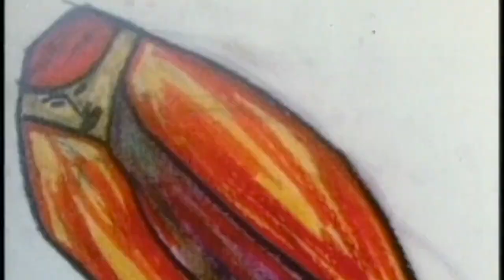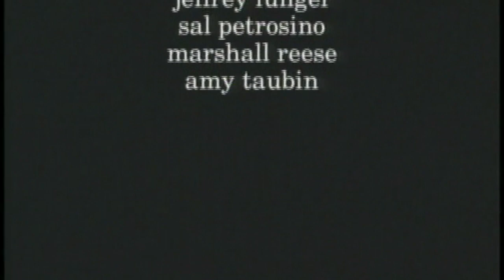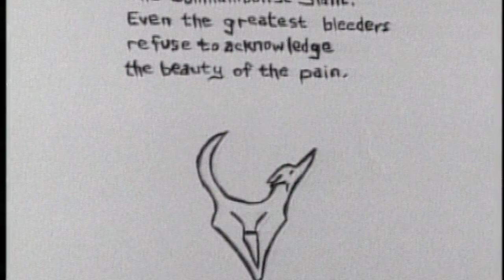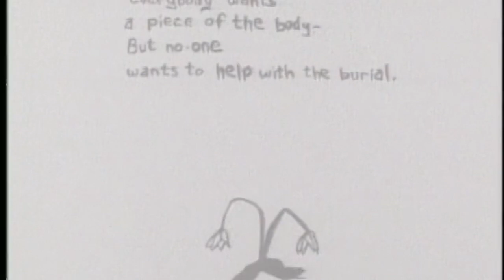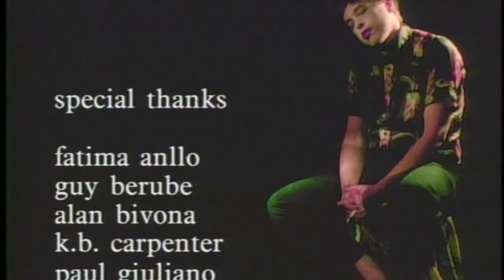NADA Compilation - Walter Tomasino & Steven Giuliano (1983-1990)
Walter Tomasino & Steven Giuliano created 'Nada Video & Audio" in New York in the 1980s. The project featured animation by Tomasino & video & audio by Giuliano.

00:00:00 The New Dark Ages - For: The Dying Age
00:07:56 Kirchner: 1910
00:16:46 Desperate for Heat
00:23:55 (untitled)
00:27:50 Laser Dogs Make Contact